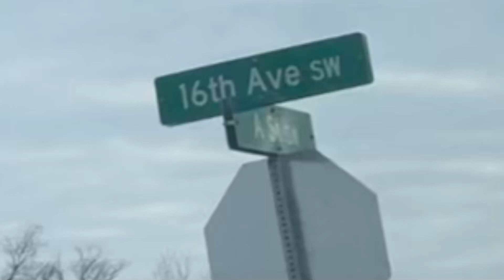December 19, 2022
Eagles in Cedar Rapids, Iowa